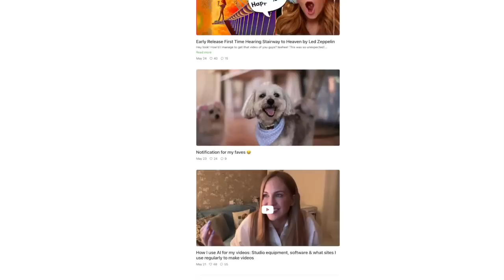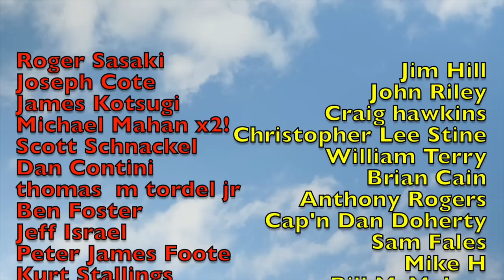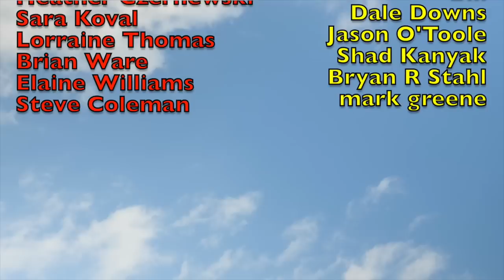10 Ways Europe is Turning into the USA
Today we'll uncover some jaw-dropping transformations that'll make you say, "Wait, what?!" I thought Europeans always...

Picture this: Europe and America doing a super-secret handshake, and voila! They start sharing more than just a love for burgers and fries. We're talking about how globalization has turned Europe into an Americanized version of itself in just ten short years. It's like witnessing a cultural chameleon in action!

So, get ready to be amazed as we explore the pros and cons of globalization and its impact on Europe. From fashion to fast food, from Hollywood to language, we'll dive deep into the quirkiest ways Europe has embraced its inner American spirit.

You'll be blown away by the sneaky invasion of American fast food joints in every nook and cranny of European cities. Who needs fancy French cuisine when you can grab a juicy burger on every corner? Plus, we'll uncover how American fashion trends have infiltrated European wardrobes, turning the streets into a runway of stars and stripes

And let's not forget the language revolution happening right before our eyes! English has become the cool kid on the block, with Europeans speaking it as if it were their mother tongue. We'll dig into the linguistic repercussions of globalization and discover why everyone suddenly sounds like they're auditioning for an American sitcom.

But hey, it's not all rainbows and sunshine. We'll also tackle the dark side of globalization. We'll dive into some of the challenges faced by multiculturalism.

So, grab some popcorn, sit back, and prepare to be blown away by the 10 mind-boggling ways Europe has transformed into America. Buckle up, my friends, because this ride is going to be a wild one! Let's jump into the wild world of globalization!10 Ways Europe has Morphed into America in Just a Decade!

globalization globalisation usavseurope IF YOU'D LIKE TO JOIN DIANE’S INNER CIRCLE OF LOVELY HUMANS

Dianodrama-ID